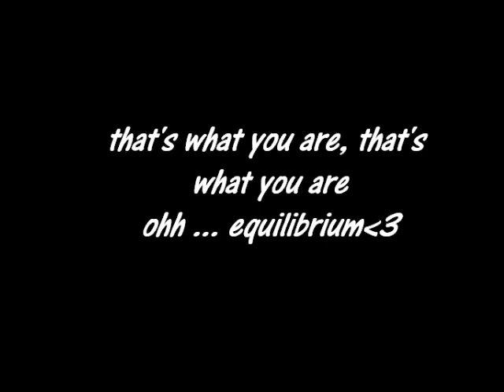baby you my equilibrium, thats what you are xD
something my sister made :) MADD nice , the pics & videos goes with the song equilibrium by jackie boyz
so give it try , watch :)